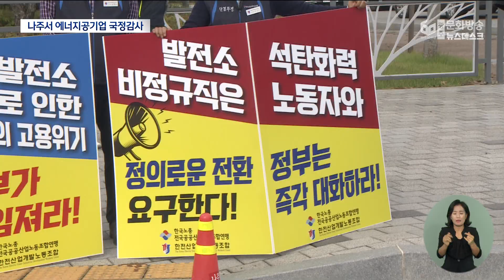한전 등 에너지공기업 국정감사.. 재생에너지 규제, 원전정책 공방 (뉴스데스크 2024.10.14 광주MBC)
(앵커)
오늘(14) 한국전력, 한국수력원자력 등
에너지 관련 16개 공공기관에 대한 국정감사가
나주 혁신도시에서 열렸습니다.

재생에너지 제한에 방점이 찍혀있는 현 정부의 에너지 정책,
한전의 오랜 누적 적자 구조 등을 둘러싼 여야 간 공방이 이어졌습니다.

주현정 기자가 보도합니다.

(기자)
전기가 필요 이상으로 넘치게 생산되고 있다는 이유로,
향후 7년간 태양광과 같은 재생에너지 신규 발전 허가를 제한하는 방식으로
전력망을 관리하겠다는 현 정부의 계통 포화 해소 대책.

한전 등 에너지 공기업을 상대로 한 국정감사장에서 여야가 적절성 공방을 벌였습니다.

국민의힘은 문재인 정부의 '준비되지 않은' 탈원전 정책이 자초한 규제라고 주장했고,

* 나경원 / 국민의힘 국회의원
"지난 5년 문재인 정부 때 태양광 설치비, 최대 90%까지 대출해 줬었죠?
그래서 결국은 한전의 부실을 초래했습니다."

더불어민주당은 윤석열 정부의 재생에너지 정책이야말로
모든 부분에서 세계적 흐름을 역행하고 있다고 지적했습니다.

* 김원이 / 더불어민주당 국회의원
"재생에너지는 다 전라권과 경상권에서 만들어질텐데, 이것을 옮겨 갈 수 있는
송배전망이 제대로 갖춰지지 않는다면, 한전의 직무유기 아닙니까."

누적 부채 200조를 넘긴
한전의 적자 문제를 놓고는
여야를 막론하고 질타가 쏟아졌습니다.

적자의 원인, 해소 대책에 이르기까지
한전의 추진 의지와 현실성에
의문부호를 제기했습니다.

* 주호영 / 국민의힘 국회의원
"한전은 산업부가 알아서 하겠지, 정부에서 알아서 하겠지, 정부는 국회가 어떻게 하겠지.
이러고 있는 것 같아요. 제일 중요한 책임은 한전 사장에게 있어요."

* 권향엽 / 더불어민주당 국회의원
"한전의 재정 건전화는 반드시 이루어져야 합니다. 그런데 (한전이 내놓은)
토지자산 재평가나 남서울본부 매각처럼 현실성 없는 내용만 강조하고 있습니다."

체코 원전 수주를 둘러싼 공방도 치열했습니다.

이 과정에서 피감 기관의 자료 제출 누락을 두고 고성이 오가기도 했습니다.

* 정진욱 / 더불어민주당 국회의원
"윤석열 정권의 국감 대비 행동수칙 제1조가 '무조건 감춰라'입니까?'"

"그게 의사진행 발언이야?"

2년 만에 열린 현장 국감에서는 또
영광 한빛원전 1,2호기처럼
설계수명이 끝난 원자력발전소의 수명연장 여부는
지역민 동의가 선행돼야 한다는 지적과 함께,

누적 적자에 허덕이는 한전이
한전에너지공대에 연구 재정 지원을 하는 것이
맞냐는 주장도 제기됐습니다.

한편 국정감사가 열린 한전 주변에서는
도서지역 발전소 전력노동자들의 직접 고용과
한수원 근로자들의 국가계약법 준수 등을
촉구하는 집회 등이 연달아 열렸습니다.

MBC 뉴스 주현정입니다.